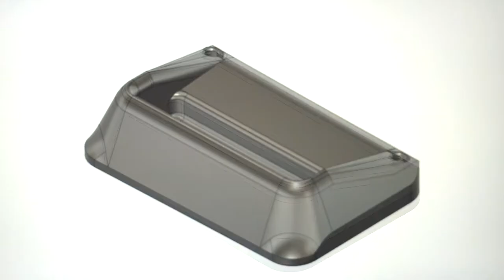3D printed hangboard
We stayed home with out a hangboard for climbing traing, so we had to find a solution. It's a 3d printed hangboard, which I recommend for climbing trainings at home. It has 3 forms of using, each one is a different difficulty level. It's small, so zou can bring it with you and hang it anywhere.